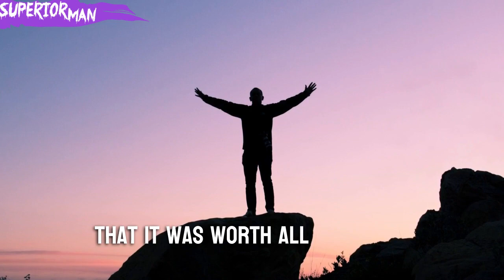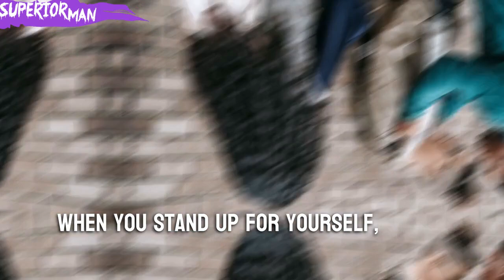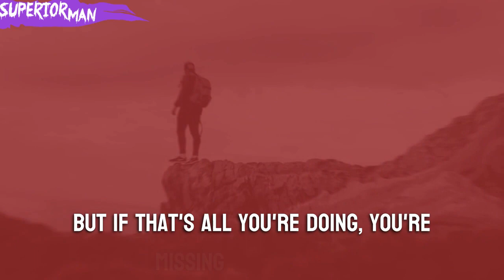7 Life Lessons Men Learn Too Late In Life—Avoid These Common Regrets!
Discover the invaluable life lessons that every man should learn sooner rather than later in this thought-provoking video. We delve into seven essential lessons that can transform your perspective and empower you to live a more fulfilling life. Through personal anecdotes, expert insights, and practical advice, we explore the wisdom that often comes with age and experience. Whether you're a young man just starting your journey or someone seeking to make positive changes, these lessons will guide you towards a life of purpose, happiness, and self-realization. Don't wait any longer to embrace these insights and avoid the regrets that often accompany learning them too late.

Video Title: 7 Life Lessons Men Learn Too Late